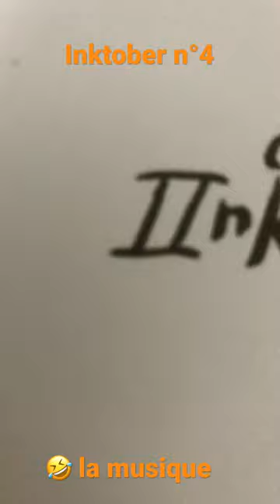INKTOBER | n°4 « coquille »inktober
Voici la liste:

Gargouille
Se précipiter
Chauve-souris
Coquille
Flamme
Bouquet
Voyage
Match/rencontre/allumette
Nid
Grincheux
Aigle
Oublier
Gentil/genre/type
Vide
Tatou
Volaille/poule
Salé/irrité
Rayé/gratter
Queue de cheval
Bluffer/falaise
Chien méchant
Vol/cambriolage
Crotte de nez
Fée
Tentant/tentation
Ego
Goûter/collation
Camping
Oups/oh-oh
Équipement/engrenage
Ferme/cultiver

Voilà bon mois d’octobre !